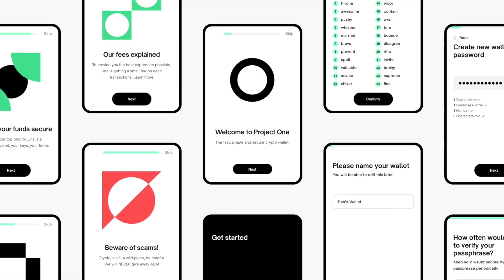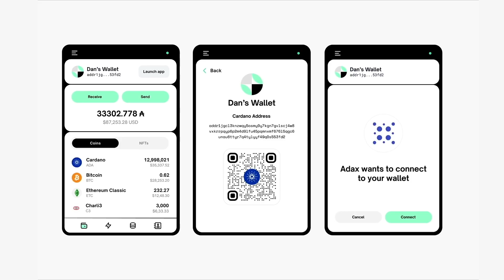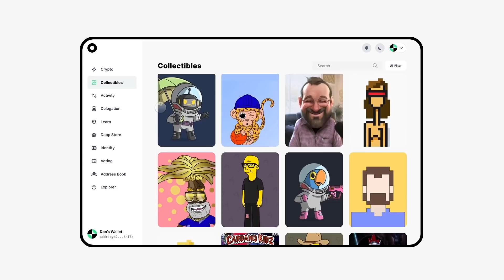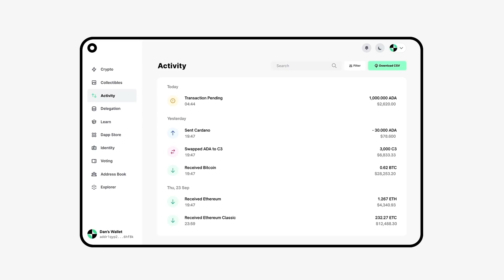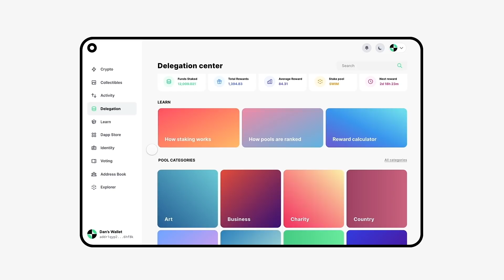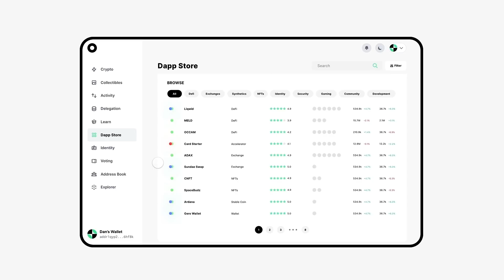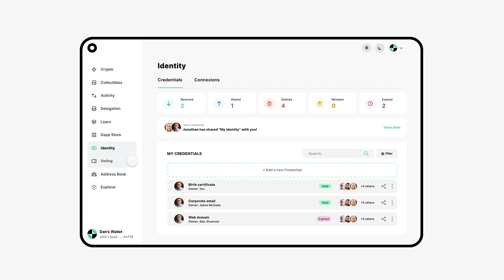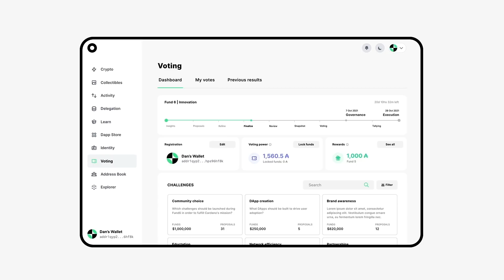Light wallets: the path to accessibility for all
Light wallets will open up new markets to crypto and blockchain innovation. Learn what a light wallet is, why one is necessary, and what features and benefits exist from Alex Apeldoorn and Dan Smith from the Input Output product team.